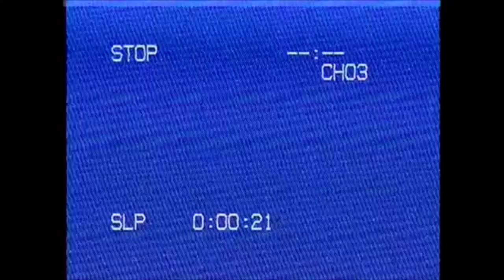Fat Ninja Studios - Reminscence - Breakdown and Review